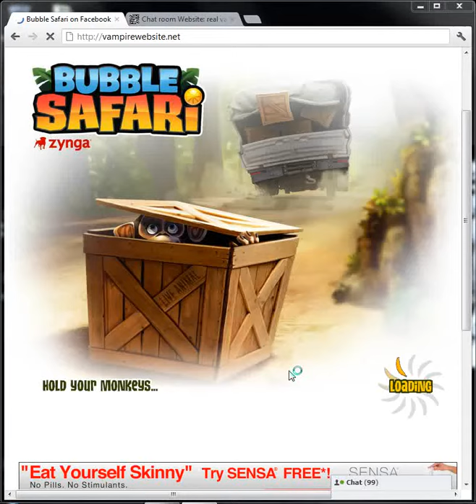Bubble Safari level 99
Bubble Safari level 99, No Money Spent.
A detailed walk through is done for any level upon request.